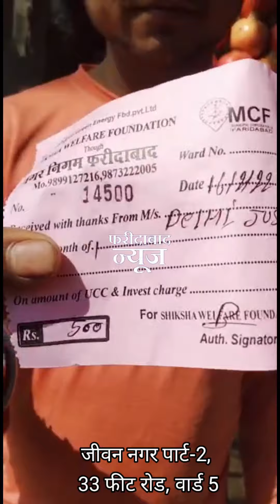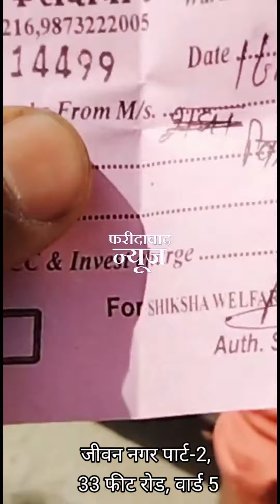Ecogreen Company के वसूली कर्मियों की गुंडई देखिए, 500 रुपए की पर्ची भी काट दी और अकड़ भी दिखा रहा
Ecogreen Company के वसूली कर्मियों की गुंडई देखिए...
₹500 रुपए की पर्ची भी काट दी और अकड़ भी दिखा रहा...
जनता से मनमानी वसूली.. वार्ड नंबर 5 का हाल..